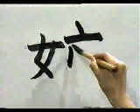APRENDE A ESCRIBIR ESTE KANJI GRATIS ✔ | GAMBATEANDO - Japones Para Todos con Teshimide 深い日本語